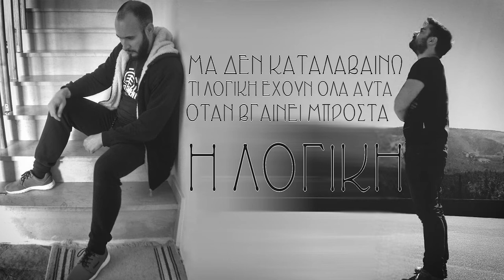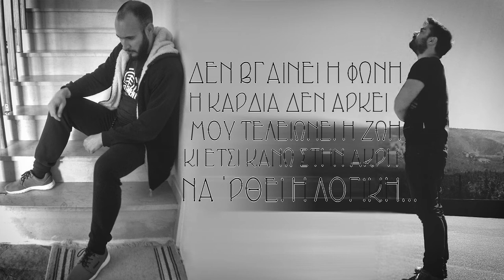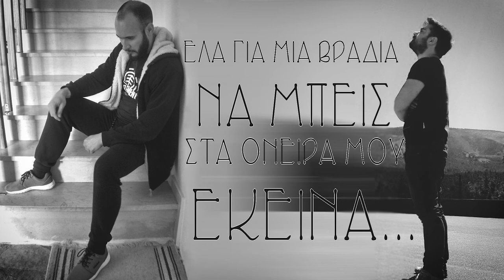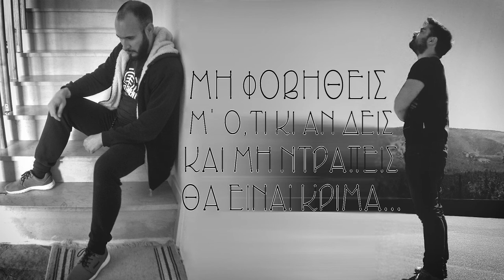Μανώλης Κοντοπάνος ft. Rino Hiberna - Ποια Λογική 2018 (Official HQ Lyric Video)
Μανώλης Κοντοπάνος ft. Rino Hiberna - Ποια Λογική
Στίχοι: Μανώλης  Κοντοπάνος/Rino Hiberna
Μουσική: Μανώλης  Κοντοπάνος
Οργάνωση Παραγωγής: Μανώλης Κοντοπάνος
Mastering: StoneHouse Studio

αν σας άρεσε το βίντεο!!!